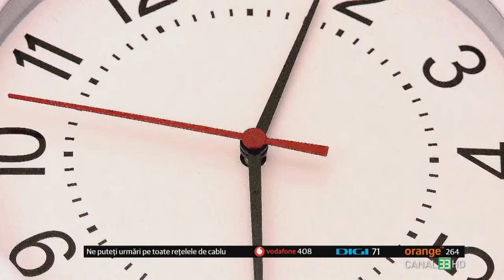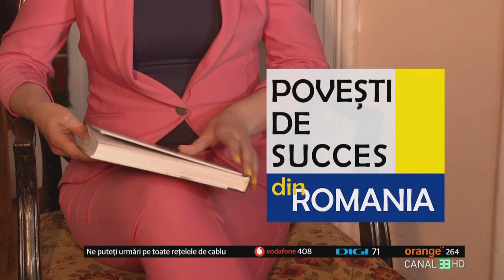COMPARAȚIE ÎNTRE PRESA DIN R. MOLDOVA ȘI CEA DIN ROMÂNIA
Prezentatoarea TV din R. Moldova, Olivia Cucoș, s-a transferat să lucreze în presa din România

BUSINESS PHILOSOPHY în direct la Canal 33
cu Romeo Chiriac, alături de Olivia Cucoș, prezentatoare TV